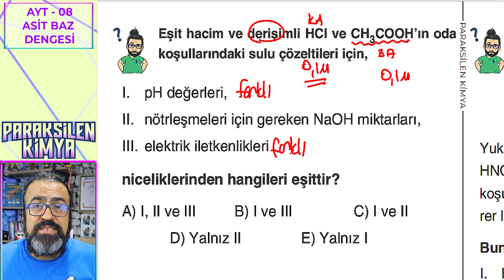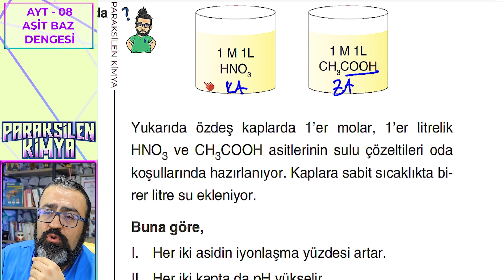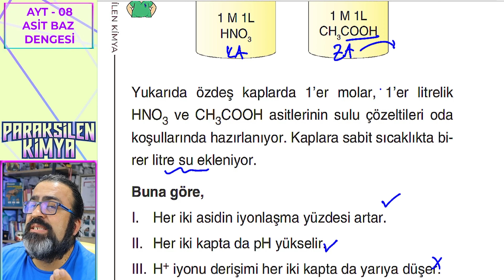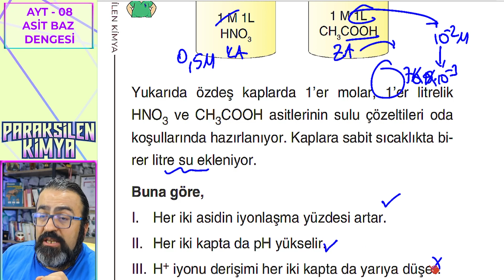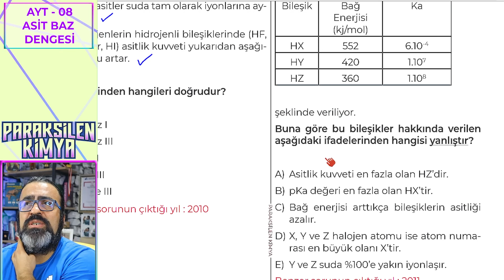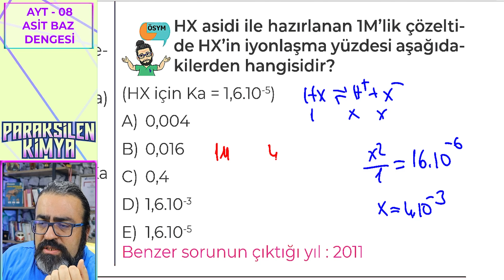AYT - 08 - ASİT BAZ DENGESİ - 7. VİDEO ( PDF )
Asit Baz Dengesi konusunu 9 video halinde işleyeceğiz arkadaşlar:

Asit Baz Dengesi - 07 ( Asit Bazların Kuvveti - Soru Çözümü )
Asit Baz Dengesi - 08 ( Tuzların Asit -Bazlığı ( Hidroliz ve Tampon Çözeltiler )
Asit Baz Dengesi - 09 ( Asit Baz Nötrleşmesi ( Titrasyon )

Bölümler
00:00 Giriş
00:36 Zayıf Asit - Baz Soru Çözümü